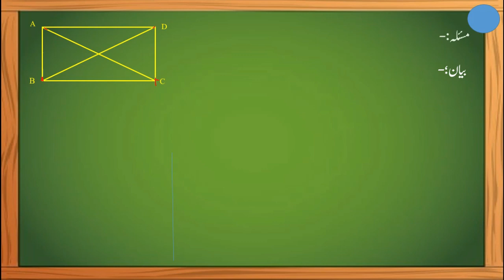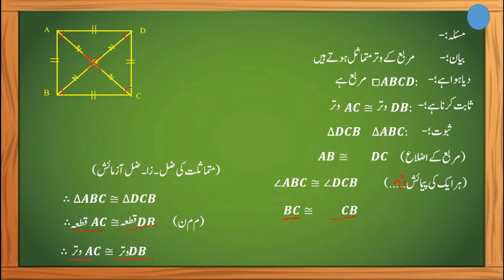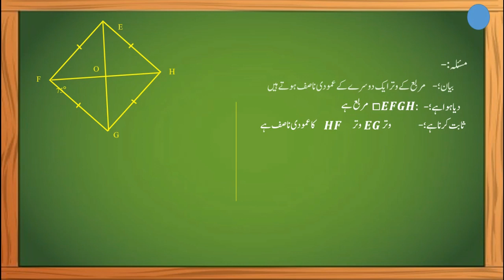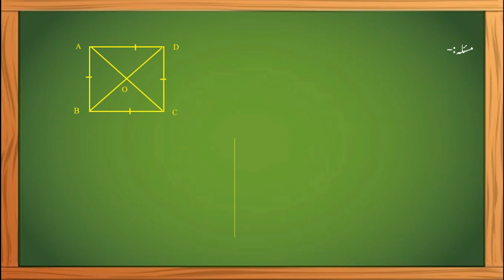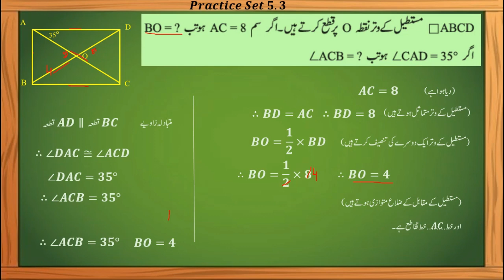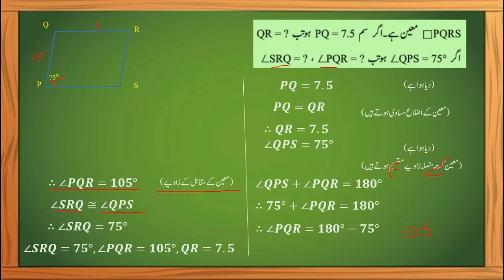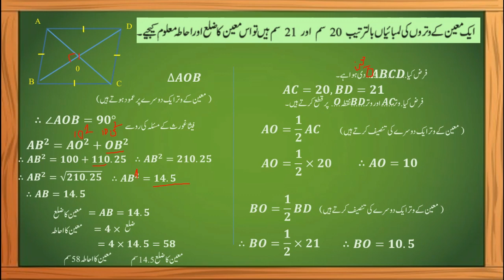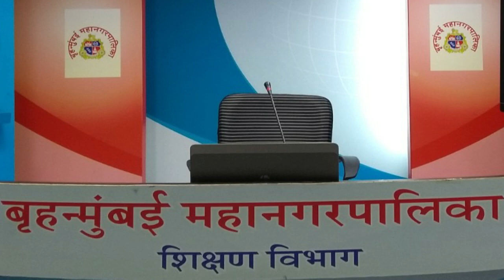Bmc Edu.Urdu Math-2 Std 9th Chp 5 Quadrilateral Part-III.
Lecture Topic:  Quadrilateral
Teacher: Ateequrrahman

B.O. VTC.